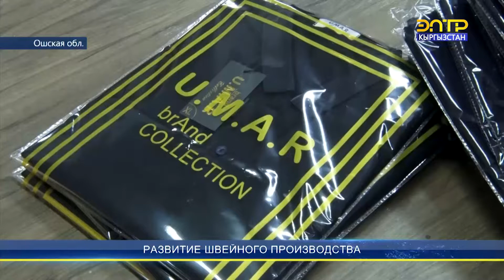РАЗВИТИЕ ШВЕЙНОГО ПРОИЗВОДСТВА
Малые производственные предприятия развиваются в Кыргызстане. В Ноокатском районе предприниматели открыли очередной швейный цех, который работает по сезонным запросам. В настоящее время тут шьют футболки, которые отправляют на крупнейшие рынки страны – в Кара-Суу и на Дордой.